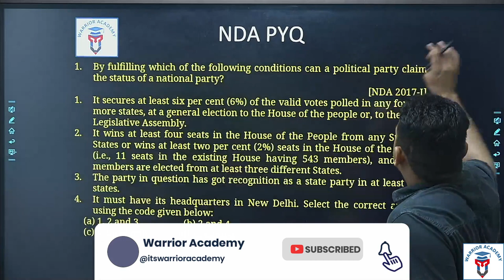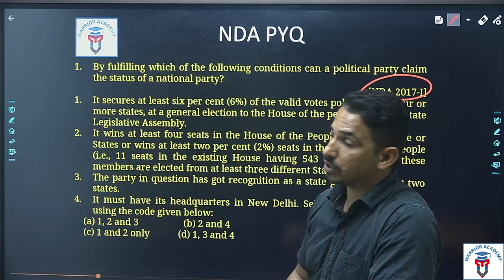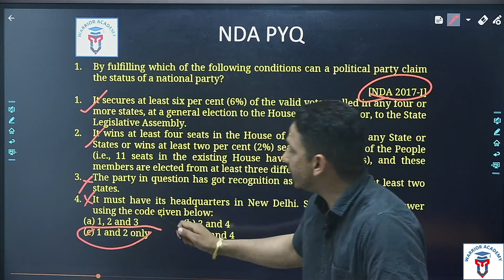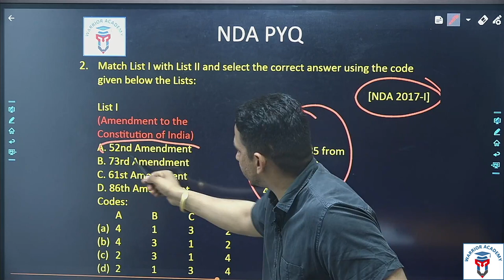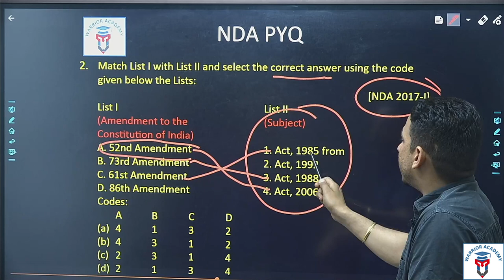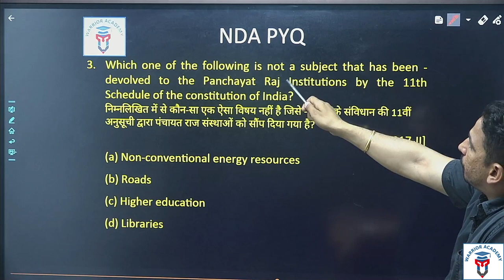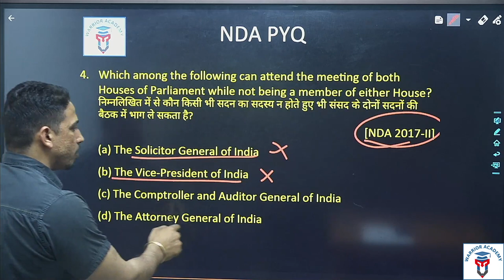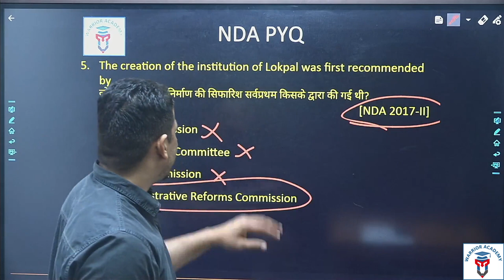PYQ - 2017 | Polity | S. K. Bishnoi | NDA & All Exams | All Options with Explanation | Study Khazana